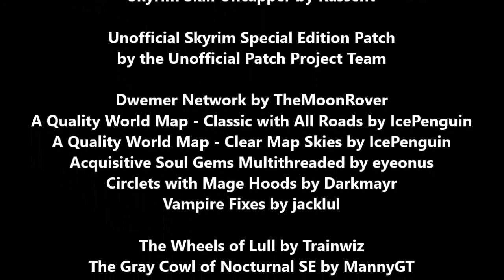Gray Cowl of Nocturnal #1: The Old Way (Skyrim Mod)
The start of my playthrough of the Skyrim mod, The Gray Cowl of Nocturnal, by MannyGT.

Warning: contains some spoilers for The Elder Scrolls IV: Oblivion

The Elder Scrolls V: Skyrim Special Edition was developed by Bethesda Game Studios and published by Bethesda Softworks.